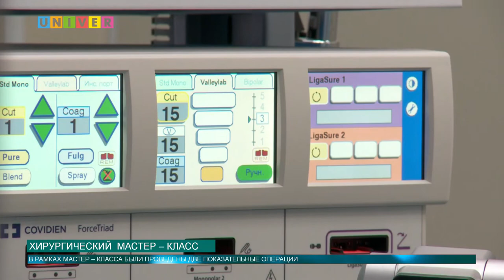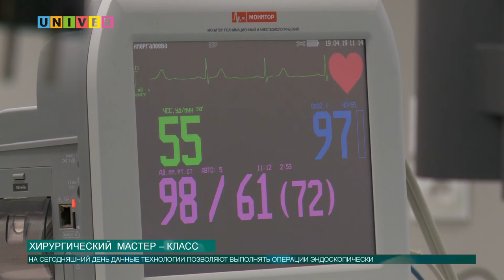Хирургический мастер – класс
В Университетской клинике КФУ начали применять инновационную методику в хирургическом лечении. Подробности в сюжете Алсу Саттаровой.